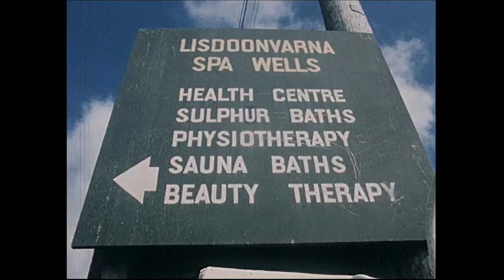Why do you visit Lisdoonvarna? Co. Clare, Ireland 1975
With its vibrant matchmaking festival and famous spa waters, Lisdoonvarna in County Clare is going from strength to strength.

There is something for everybody at Lisdoonvarna in County Clare. Its authenticity is a draw for young and old alike with some saying the atmosphere is better than comparable festivals held in Listowel and Puck.

It’s a great place entirely, they only thing is we haven’t the chance of going to bed at all.

The town’s main tourist season is in September when other resorts are winding down. At peak season Lisdoonvarna’s population rises from 700 to 7,000.

Many visitors to Lisdoonvarna come for the sulphur-rich spa water. Once popular with the Victorian gentry, taking the waters remains a big attraction. In addition to the baths, a sauna, massage and beauty treatments are also available.

It all adds up to an impressive faith in future of the spa itself, as well as Lisdoonvarna.

Lisdoonvarna also has its romantic reputation to uphold and alongside the spa there is a vibrant matchmaking festival.

More marriages they say are made here than in heaven.

Some men revisiting Lisdoonvarna remain resolute in their quest to find wives.

We’re not going home empty handed either.

A ‘Newsround’ report broadcast on 28 September 1975. The reporter is Seán Duignan.